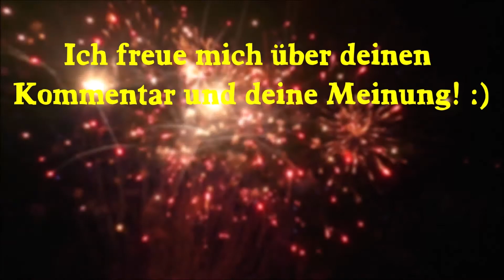Nico Supreme Shots - Top Bombenrohre von Norma [2019]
Gute Bombenrohre aus dem Norma mit sehr großen Buketts und schönen Effekten, die man aus diversen 13 Schüssern von Nico kennt

Nico Supreme Shots
Bombenrohr-Sortiment
Teile: 3
Kaliber: 30 mm
NEM: 59 g
Preis: ~ 5€

PYRO TEAMSPEAK-SERVER
Reden über Feuerwerk und Möglichkeit zum Zocken - das ganze Jahr
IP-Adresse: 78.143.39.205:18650